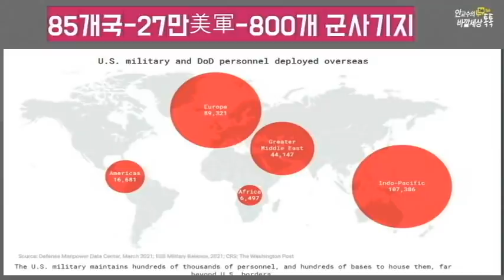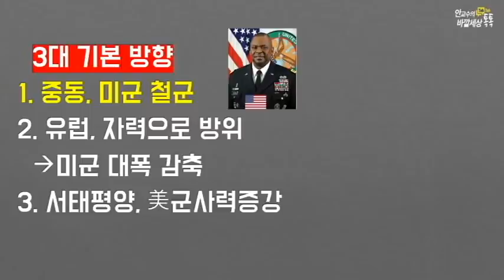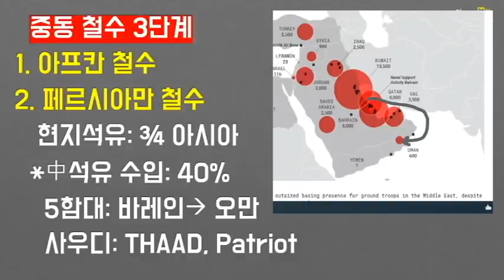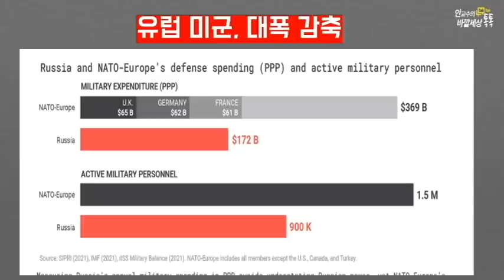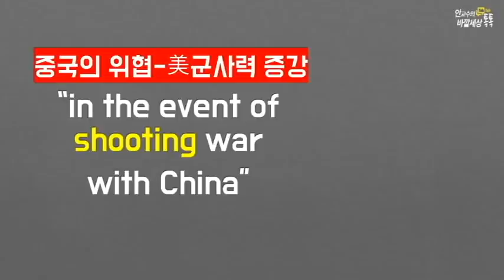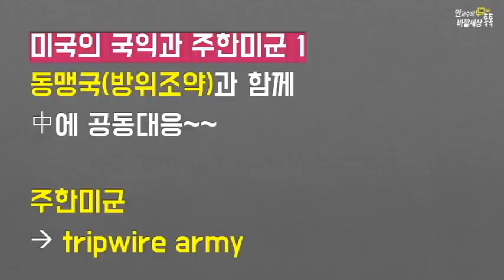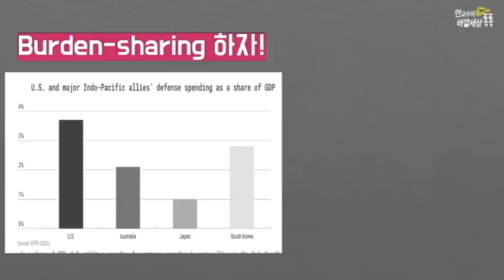아프칸철수美군사력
재미있는지식tv#아프카니스탄#미중패권전쟁#